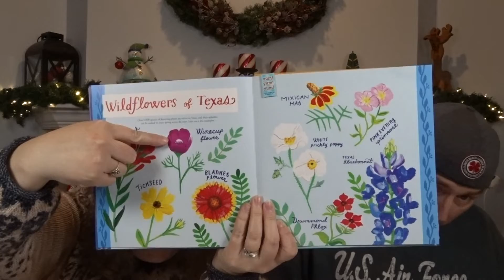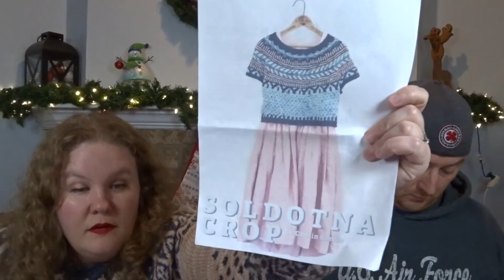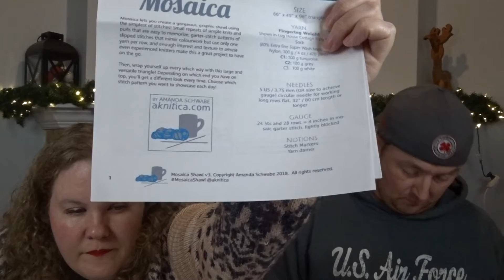Episode 42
It's Episode 42, y'all!  Come for the yarn, stay for the laughs.

Jennie:
     Rav: CherryPieCottage